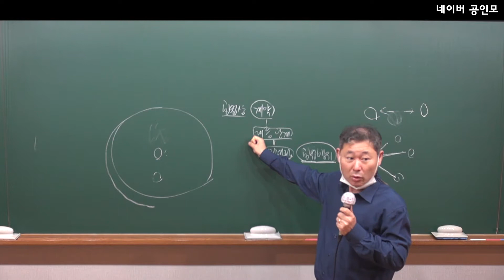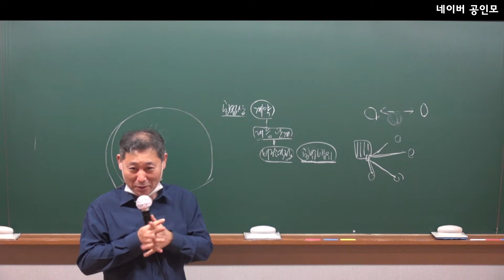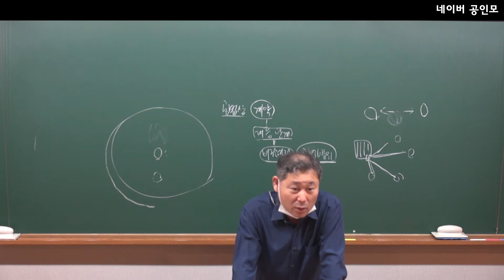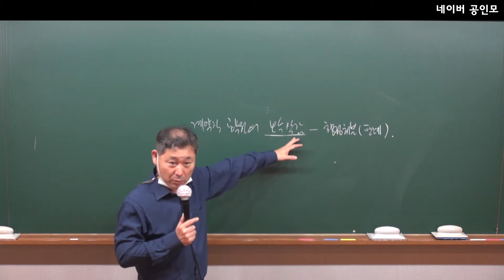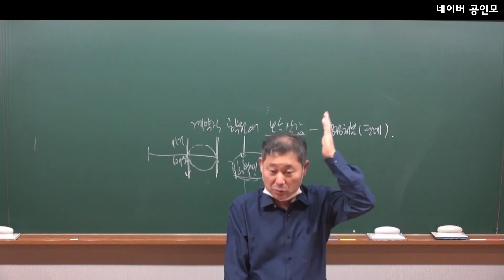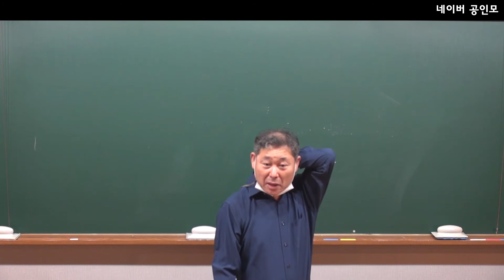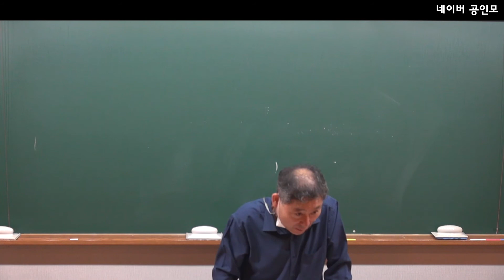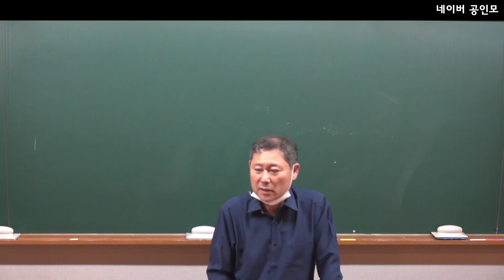기본이론 행정법 57강